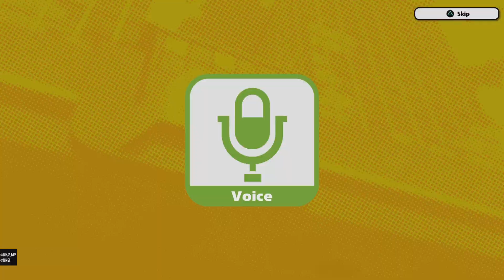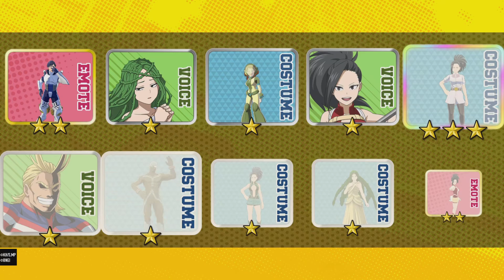My Hero Ultra rumble (Rolls/OverHaul Gameplay)